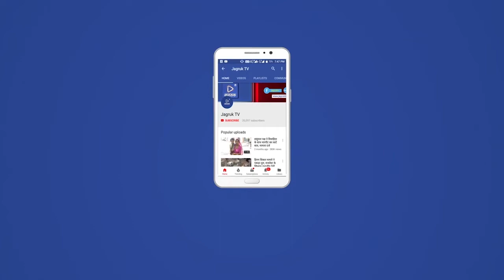पोसालिया : मौछाल स्कूल में मन की बात में परीक्षा पर चर्चा कार्यक्रम विद्यार्थियों ने सुनाया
राजकीय उच्च माध्यमिक विद्यालय मोछाल में प्रधानमंत्री श्रीमान नरेंद्र मोदी के मन की बात में परीक्षा पर चर्चा कार्यक्रम का लाइव प्रसारण रेडियो द्वारा कुल 138 विद्यार्थियों को सुनाया गया संस्था प्रधान दशरथ सिंह राव की अध्यक्षता में कार्यक्रम का लाइव संचालन किया गया उस समय उपस्थित  बजरंग लाल मीणा श्री दीपक वर्मा श्री राकेश कुमार बेरवा शंकरलाल शैता राम जोगसन, डूंगरा भाई मीणा ,शिवलाल मीणा, श्रीमती सुंदर मीणा आदि उपस्थित थे